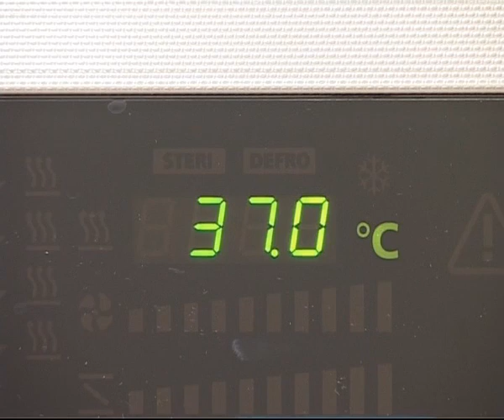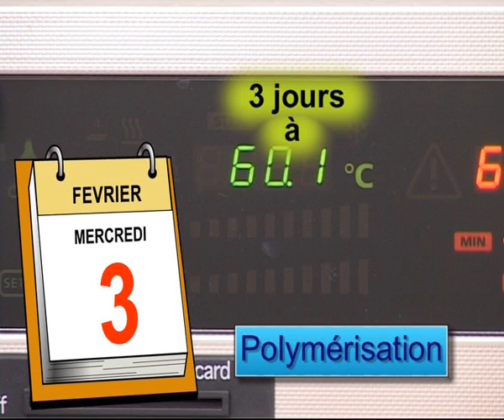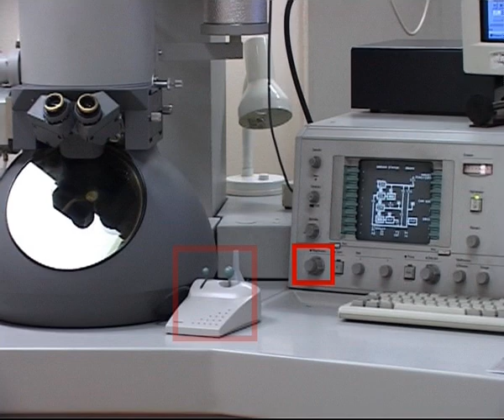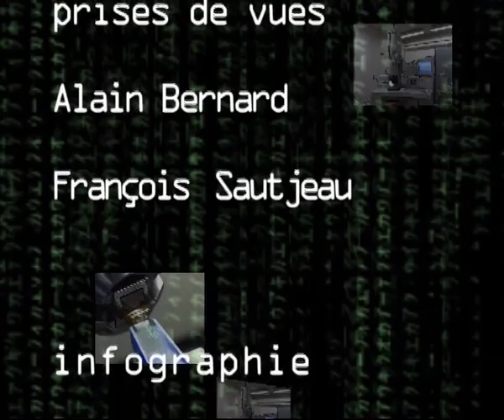microscopie électronique à transmission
L'étude de l'organisation et du fonctionnement cellulaire requiert une connaissance approfondie de la cellule et de ses organites. C'est pourquoi l'utilisation du microscope électronique à transmission est indispensable pour atteindre la résolution nécessaire.  Nous allons voir quelle préparation doivent subir les échantillons pour être ainsi observés.
Retrouvez cette vidéo sur le site de formation :
biologie-cellulaire.univ-lyon1.fr